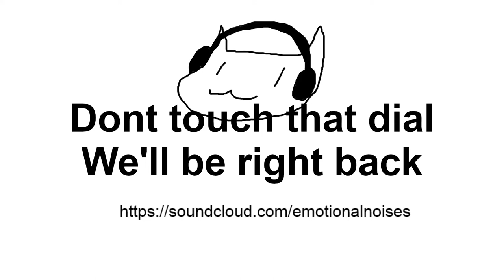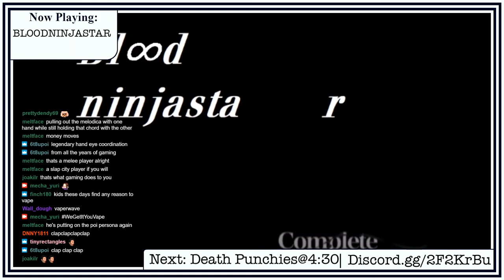blood ninjastar @ MECHA YURI LIVE (08/22/2020)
for MECHA YURI LIVE, presented with Devotion